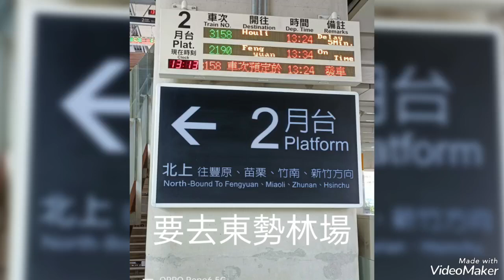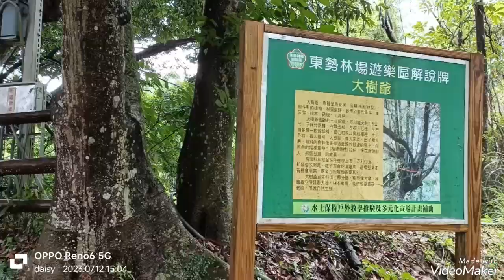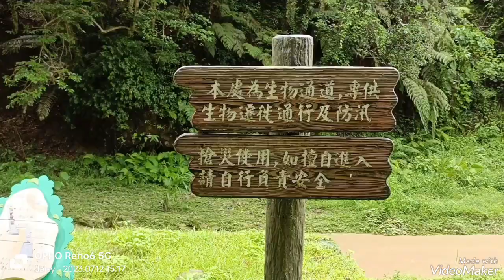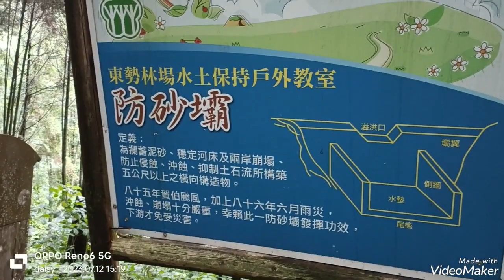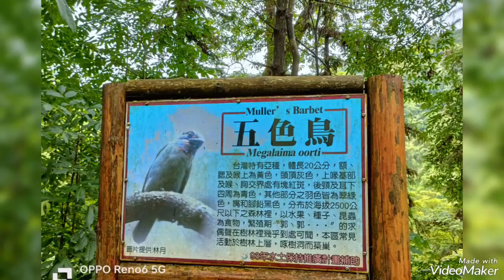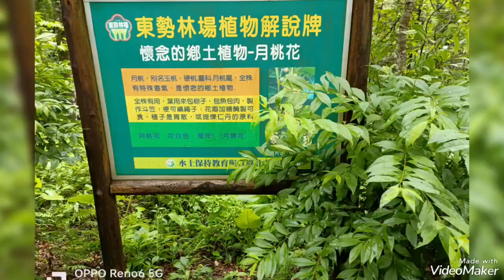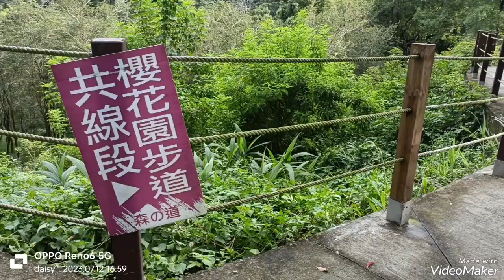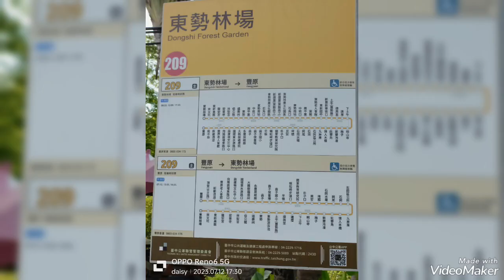2023/7/12東勢林場1半日遊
2023/7/12東勢林場-初體驗

暑假期間很多景區都有門票優惠，今天就來東勢林場衝一波半日遊，13：24搭火車到豐原，轉209號公車到東勢林場，花費時間一個多小時，可以逛3個小時，這種天氣應該是可以了。

林場下車後，映入眼簾的盡是美景（就在影片中），剛好又飄些雨，實在太詩情畫意了，還沒研究導覽地圖，就趕快憑直覺到處走走逛逛，就這樣走了一個多小時，人工整理過的山徑果然漂亮，像一位梳妝打扮過的氣質美女，靜靜的散發出迷人的氣息，讓人不禁想要再靠近一點，用手機留下美麗的倩影。

16：46繞了一圈，回到遊客中心吹冷氣，海拔500多m，還是有熱度的，不過這裡的飲水機有冰開水，真好。也有專門泡麵的區域，不用擔心沒有地方坐，到處都有休息用桌椅，而且沒有人潮，可以很舒心的吃喝休息。

17：40坐最後一班車下山，只有我一個乘客，真有獨享尊榮的感覺，明天還要再來。